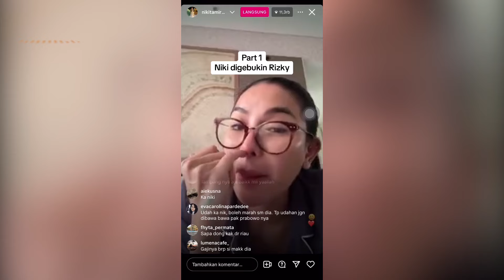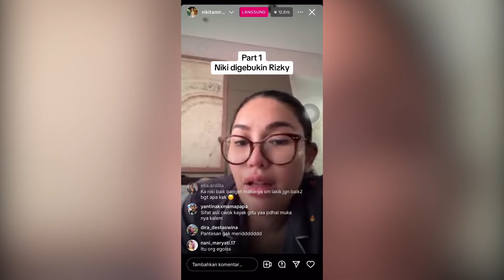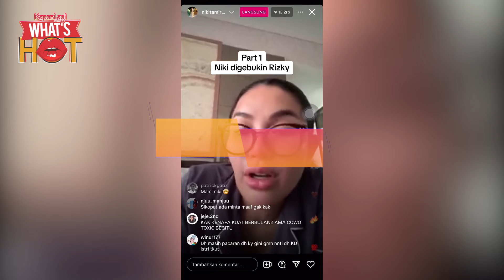Nikita Mirzani Bongkar Alasan Dipukul Rizky Irmansyah, Benar Karena Pernah Diputusin?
Nama Nikita Mirzani selalu menjadi sorotan. Terbaru, ia disebut menjadi korban kekerasan yang dilakukan mantan pacarnya Rizky Irmansyah. Insiden itu disebut terjadi di sebuah lounge di daerah senopati. Hal itu membuat Niki trauma lantaran dikasari oleh Rizky mulai dari dijambak hingga dijedotin ke sofa selama 30 menit. Niki lalu membongkar alasan kenapa Rizky Irmansyah melakukan tindak kekerasan itu padanya. Menurutnya, hal itu disebabkan karena Niki memutuskan untuk mengakhiri hubungan asmaranya dengan sang mantan pacar.